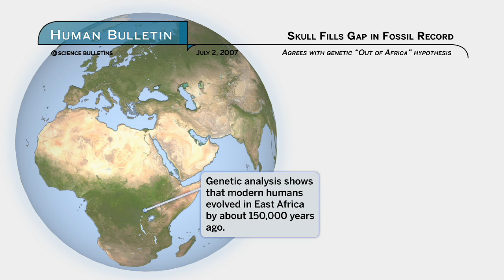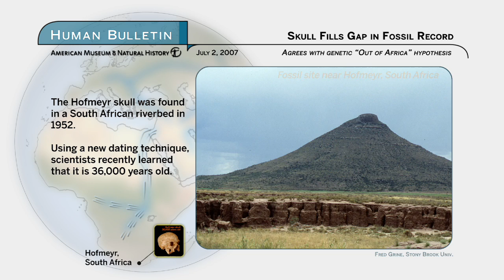Science Bulletins: Skull fills Gap in Fossil Record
Some periods of human prehistory lack a substantial fossil record in key geographic locations, making it difficult to confirm genetic evidence of modern human migrations. One such crucial period was when the earliest modern humans migrated from East Africa after having originated there 150,000 years ago. Genetic analysis shows that populations of our direct ancestors left this area between 65,000 and 25,000 years ago, spreading elsewhere in Africa, to Europe, and eventually, around the world. Although plenty of fossils have been discovered in this time period in Europe and North Africa, nothing had turned up in Africa south of the Sahara Desert.

But just such a specimen turned out to be already available. Using a new dating technique called luminescence, a team led by Frederick Grine of Stony Brook University dated for the first time a skull found in 1952 in a dry riverbed in South Africa. The scientists learned the skull was 36,000 years old, filling this gap in the African fossil record. Learn what this fossil suggests about the first modern human migrations in this Human Bulletin.